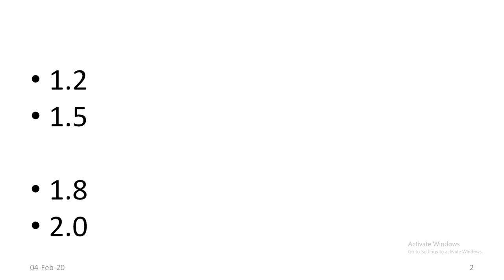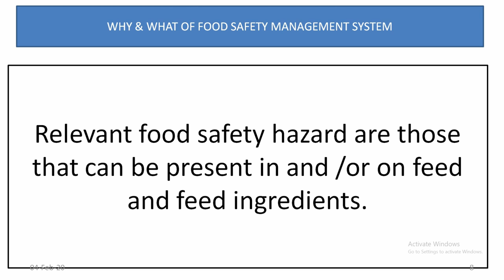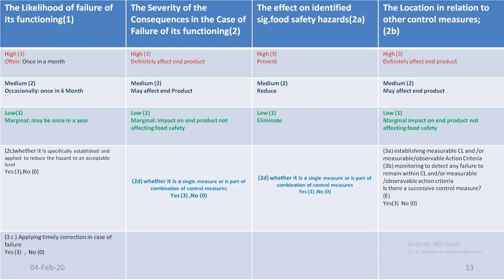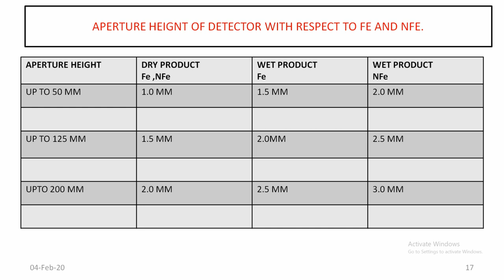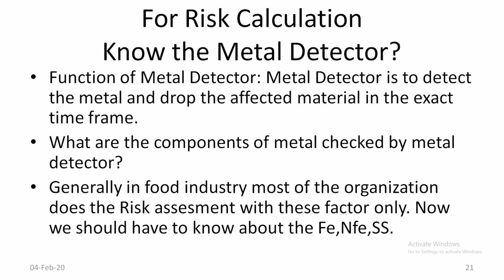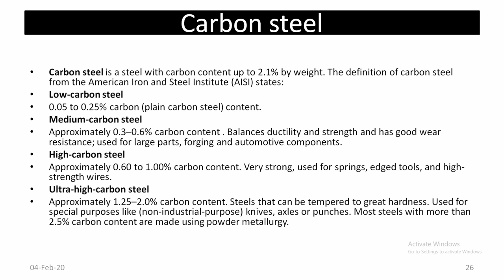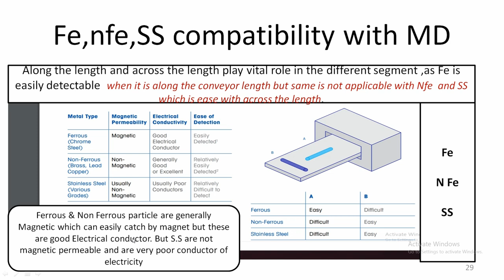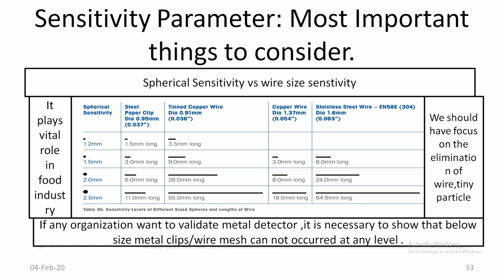METAL DETECTOR VALIDATION#ISO22000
FOOD SAFETY AND AWARENESS PROGRAM TO AWARE PEOPLE
FSSC VALIDATION MODULE